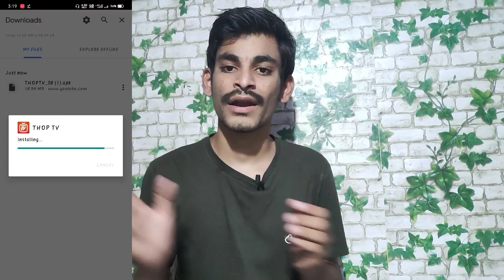Free గా IPL Match ను Live లో చూడండి ఇలా...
Thop TV apk Link...